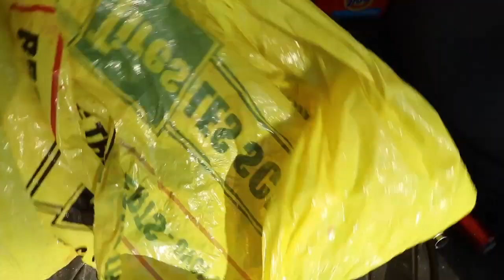SHOCKING & GROSS - WOMAN EATS ROADKILL!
Jesse and I were driving home the other night when we saw a turkey on the side of the road that was dead. It appeared it was hit yet in tact, and we also knew it was freshly dead, so we took it home to see if we could salvage any meat of it. In this video we want to share how salvaging roadkill is actually popular in our neck of the woods and how opportunities like these can provide food for your family. Oh... we also have a secret that we'll reveal somewhere in the video!

GET SOCIAL
55-250mm lens
10-18 Wide Angle lens
50mm Fixed Zoom lens

MUSIC
"Feeling Good" by LAKEY INSPIRED